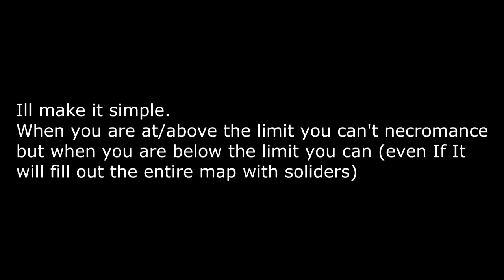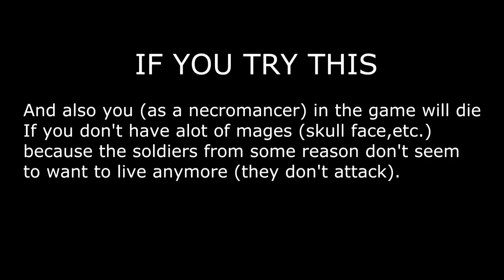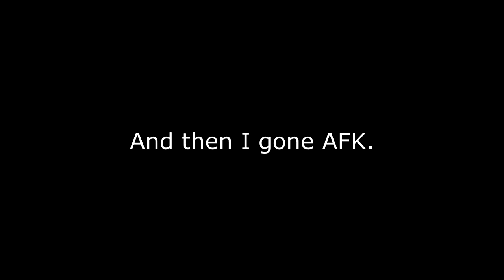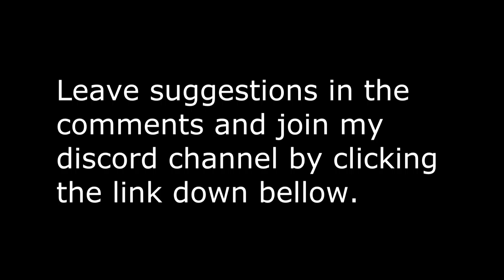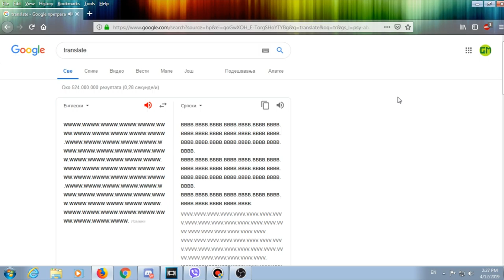glitching out Right Click to Necromance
I hope you like my new guest - The Google translate.